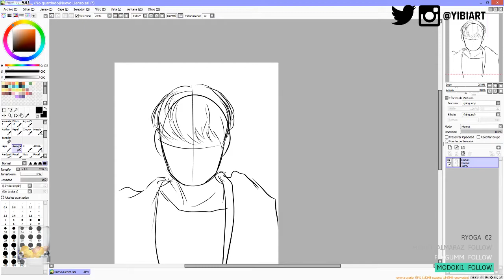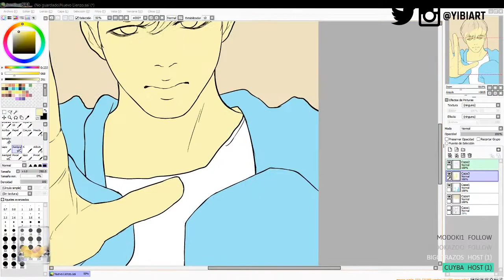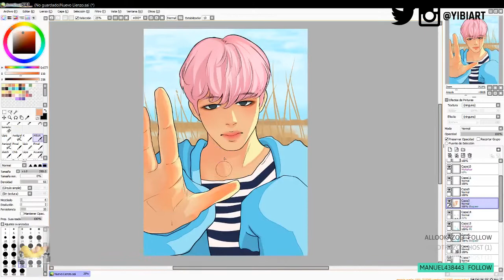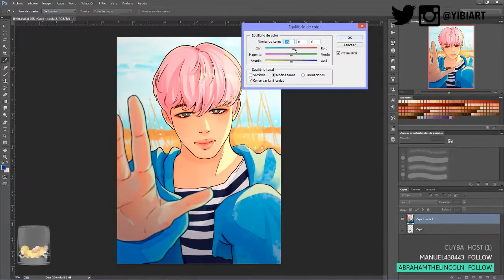Jimin - BTS '봄날 (Spring Day)' [SpeedPaint]